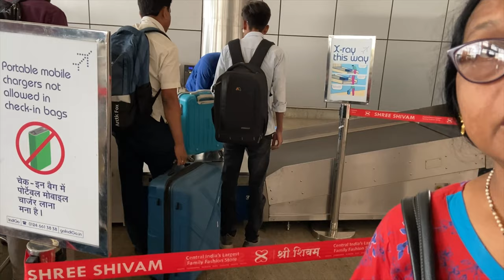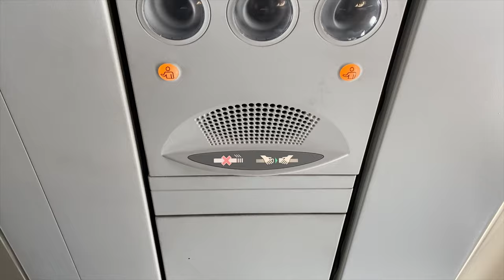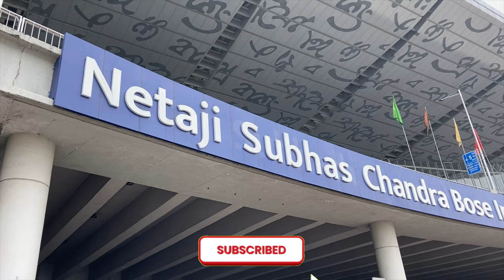Life me Paheli bar Flight ki sawari🤩 Every middle class people dream🥹 First time flight experience